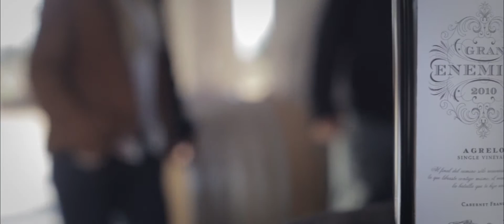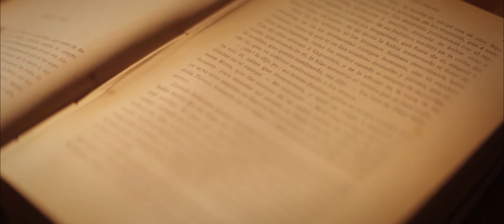CASA EL ENEMIGO